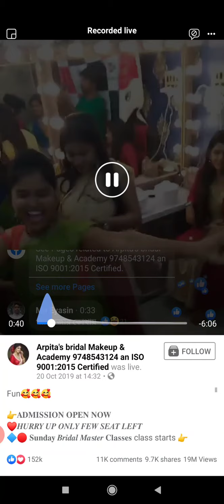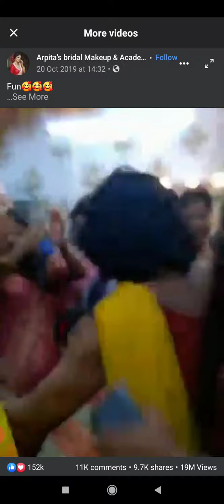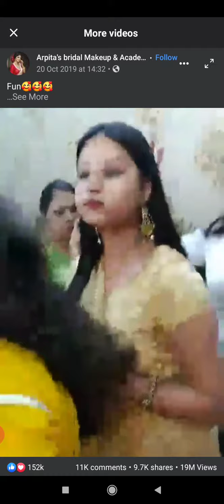কলেজে পড়ুয়া মেয়েদের অসাধারণ নাচ,